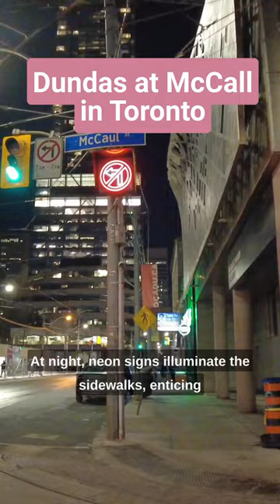Exploring Toronto's Nightlife: A Captivating Night Walk on Dundas Street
As you embark on a night walk along Dundas Street at McCall Street in Toronto, the city's vibrant energy is palpable. The bustling streets gradually transform as the day gives way to the enchanting allure of the night. The dimly lit sidewalks create an intimate and mysterious ambiance, encouraging you to explore the area's cultural and artistic gems.

Standing majestically on the corner, St. Patrick's Catholic Church emanates a sense of tranquility amidst the urban landscape. Its stone façade exudes a timeless elegance, while the soft glow of the church's stained glass windows invites admiration. As you pass by, you might catch glimpses of the intricate artwork within, beautifully illuminated by the interior lights. The distant sound of hymns or the occasional chiming of bells adds to the serene atmosphere, creating a moment of reflection in the heart of the city.

Continuing your nocturnal journey, you find yourself in proximity to the renowned Art Gallery of Ontario. The modern architecture of the gallery's exterior seamlessly integrates with the surrounding cityscape, captivating passersby with its contemporary allure. The large glass panels allow a glimpse into the world of art within, enticing you to step inside and explore the masterpieces that lie within its walls. The gallery's vast collection spans various periods and genres, offering a diverse and immersive experience for art enthusiasts and casual visitors alike.

As you stroll along Dundas Street, the city lights illuminate the bustling thoroughfare. Neon signs flicker, and the soft glow of streetlights casts intriguing shadows on the pavement. The aroma of nearby cafes and restaurants fills the air, tempting you to indulge in a cup of coffee or a delectable meal. The occasional passerby, wrapped in their coats or scarves, adds to the tapestry of urban life, each person with their own story, their own destination.

The night walk on Dundas Street at McCall Street in Toronto, near St. Patrick's Catholic Church and the Art Gallery of Ontario, offers a captivating blend of spirituality, art, and urban enchantment. It is a journey that celebrates the city's cultural richness and provides an opportunity to immerse oneself in the allure of the night.

Fun Facts:
• The Art Gallery of Ontario (AGO) houses over 95,000 works of art, making it one of the largest art museums in North America.
• St. Patrick's Catholic Church, located nearby, was the first Catholic parish in Toronto and has a history dating back to 1847.
• The AGO features a famous artwork called "The Massacre of the Innocents" by Peter Paul Rubens, which is considered one of the gallery's prized possessions.
• Dundas Street, where the night walk takes place, is named after Henry Dundas, a Scottish politician who played a significant role in the British Empire during the late 18th century.
• The AGO offers interactive art-making stations, where visitors can unleash their creativity and try their hand at various artistic techniques.

Historical Facts:
• St. Patrick's Catholic Church has witnessed significant events in Toronto's history, including the Great Irish Famine of the 1840s, which led to an influx of Irish immigrants seeking solace and support from their fellow countrymen.
• The Art Gallery of Ontario was originally established in 1900 as the Art Museum of Toronto and underwent several name changes before becoming the AGO in 1966.
• The area around Dundas and McCall Street has undergone urban development and transformation over the years, evolving from a residential neighborhood to a bustling commercial and cultural hub.
• St. Patrick's Catholic Church played an essential role in the city's religious and social life, hosting numerous events and providing support to the community during times of crisis and celebration.
• The AGO building itself has a rich historical background. The original structure was designed by architects George A. Reid and William Dyas in the early 20th century, and subsequent expansions and renovations have shaped its present appearance.